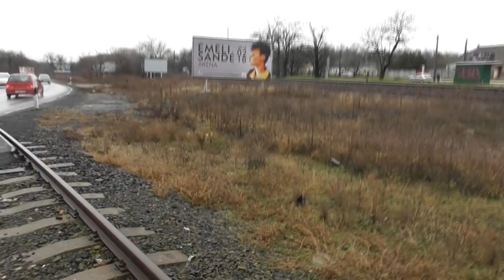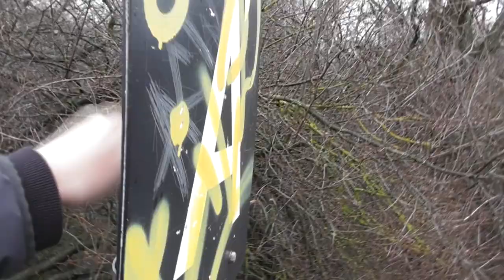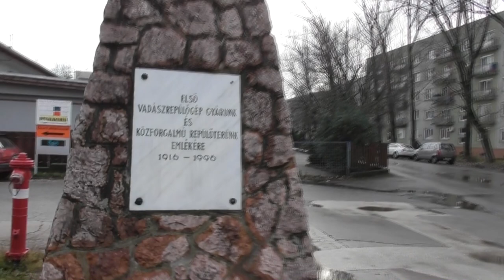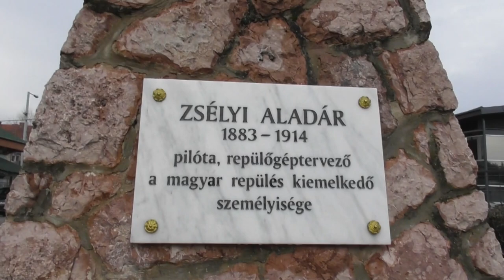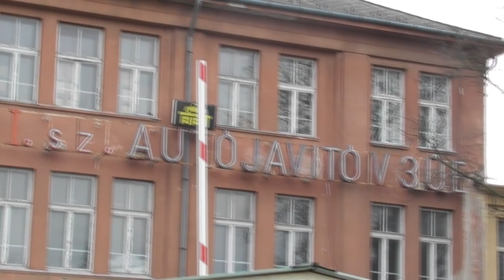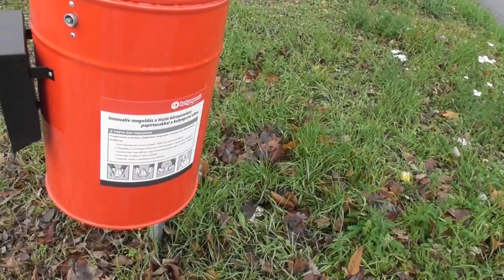[Vlog] Vasútvonal bejárós vlog Mátyásföldi iparvágány és a volt katonai bázis kiszolgáló vágányai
Mátyásföldi iparvágány bejárása, később a volt katonai bázis majd Jókai utcai iparvágány nyomvonalának bejárása, ami a bázist szolgálta ki. Aztán különös oszlopok nyomán elveszett vágányok kutatása és találgatás.

Ha van bármi infótok a Gödöllői HÉV vonal iparvágányairól írjátok meg kommentben. Valóban volt arrafelé vágány,  vagy sem?

Update:

A videó elején lévő vágány MÉH telepre vezet a kapuval szembeni sínpár a túloldalra vezetett, egykor az is MÉH telep része volt és telephelyek közötti kapcsolat volt.  Az útátjáró utáni kitérő a Danon rakodója volt, innen vágány vezetett be a Danone telephelyre is, újraaszfaltozáskor tűnt el a megmaradt sín, ott van az aszfalt alatt.

A fénysorompót idén szerelték le valamikor, és valóban jelzőőrrel fedezik.
Az iparvágányon a videó készülte előtt egy nappal volt forgalom, a buszgyár területén látható két bordó kocsit hozták vissza a Déliből az egyik CRS Kocúrral.